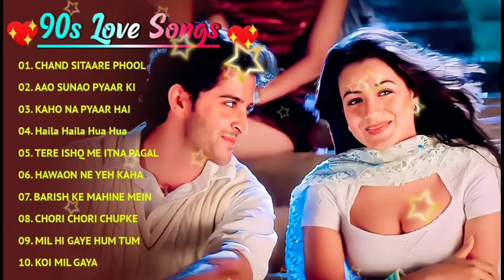90’S Love Hindi Songs 💘 90’S Hit Songs 💘 Udit Narayan, Alka Yagnik, Kumar Sanu, Lata Mangeshkar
90’S Love Hindi Songs 💘 90’S Hit Songs 💘 Udit Narayan, Alka Yagnik, Kumar Sanu, Lata Mangeshkar , Anuradha paudwal , Abhijeet Bhattacharya , Sadhna Sargam ,

🚫 Don't use This Video.